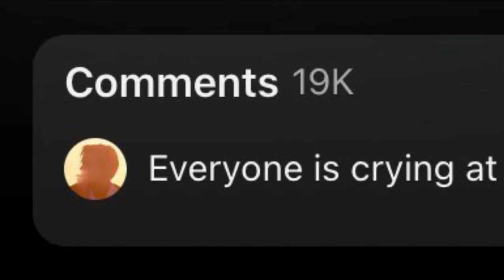Johnny sins but on a normal website… (YTP)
Just a normal guy 🙂